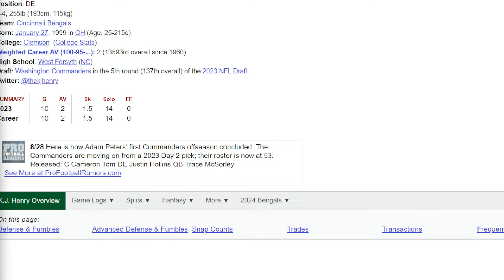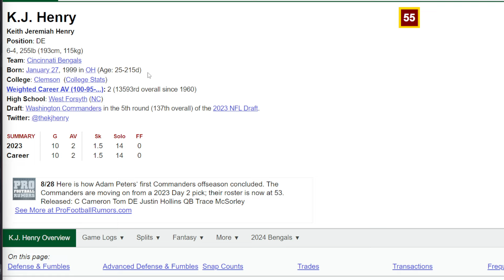THIS IS WHY THE BENGALS SIGNED K.J. HENERY!!!! | THIS IS WHY YOU SHOULD GET EXCITED!!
Members of the channel:
Hellhound